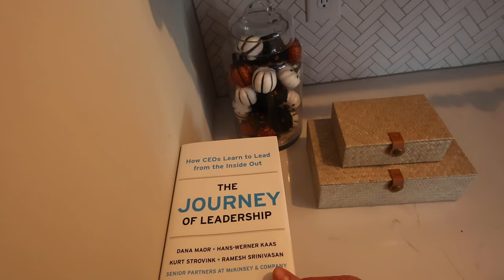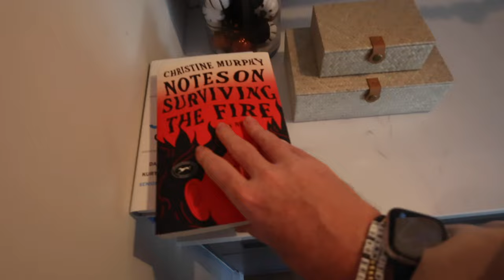2024 Vlogtober: Day 5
ITEMS MENTIONED
Milk Frother/Hot Chocolate Maker

Paint Colors by Sherwin Williams
Whole House: Agreeable Gray
Bathrooms: Repose Gray
Powder Room: Foggy Day
Trim: Extra White